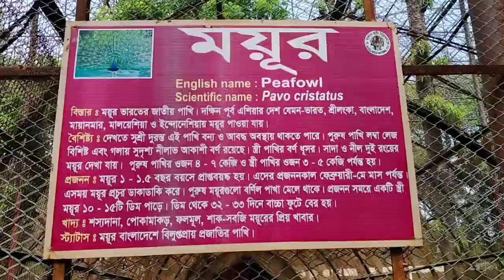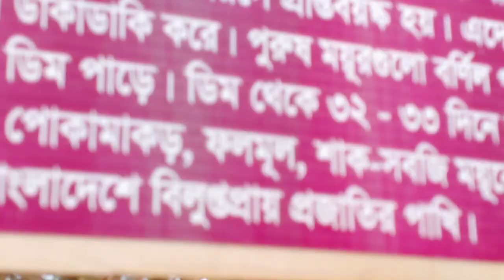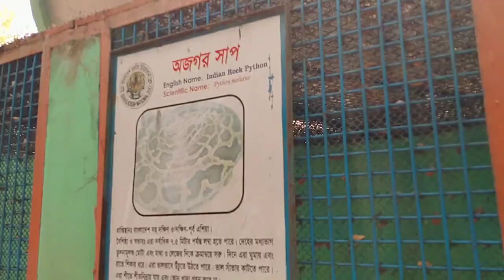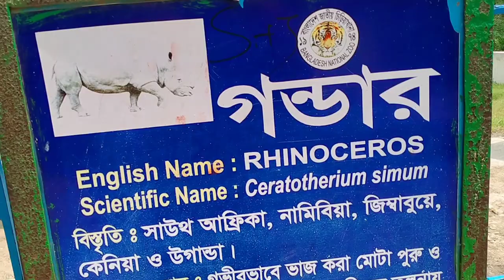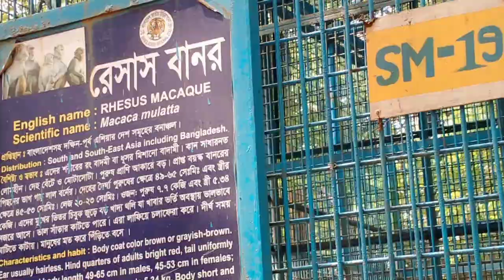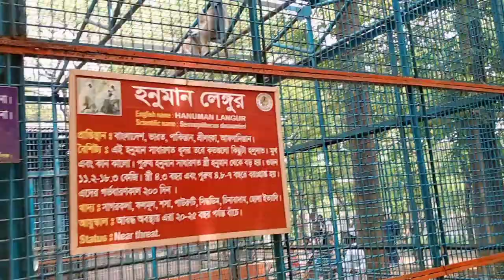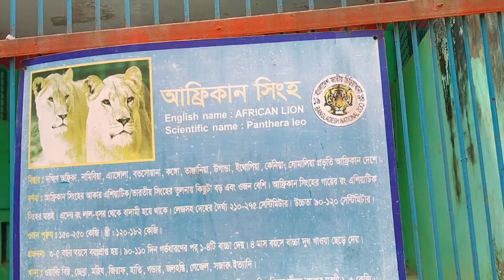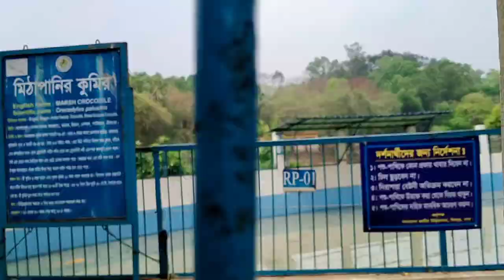Bangladesh Dhaka mirpur zoo. Dhaka mirpur chiriakhana. Mirpur chiriakhana.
মিরপুর চিড়িয়াখানা বাংলাদেশ সবচাইতে বড় চিড়িয়াখানা। এখানে অনেক ধরনের পশু পাখি দেখা যায়। বাঘ হাতি ঘোড়া সাপ বানর হরিণ ইত্যাদি পশু পাখি দেখা যায়।

# Cow Haat Bazar.

Goat hat

কবুতের দাম।

pakhi hat.

pakhi food .

ময়নাপাখী তোতাপাখি ।

চন্দনাটিয়া বাচ্চা।

ঢাকা বাংলাদেশ।

হীরা মন তোতাপাখি।

কবুতের বাচ্চা ডিম কৃমিনাশক।

খামারী গল্প ইউটিউব ভিডিও।

ঘুঘু পাখি 2021।

ছাগলের হাট।

Bangladesh Dhaka mirpur  zoo  জাতীয় চিরিয়াখানা ঢাকা মিরপুর। হাতি হরিণ বাঘ বানর ময়ূর সাপ কুমির। 2022